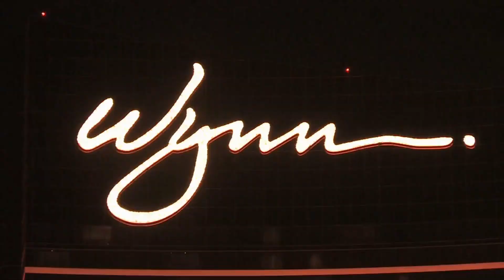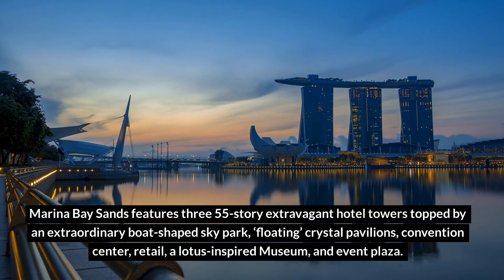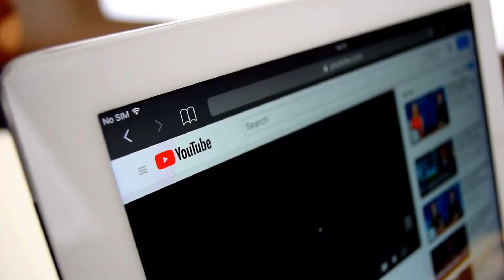Top 10 Luxury Buildings in The World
Top 10 Luxury Building in The World

We count down the top 10 luxury buildings in the world, from private residences to 5-star hotels. From New York to Dubai, these buildings spare no expense in terms ofluxury and opulence. If you're looking for a little bit of inspiration for your next vacation – or just want to see some really incredible architecture – then this is the video for you

🡇 ABOUT YOUR CHANNEL 🡇

Hello & A warm welcome to "Jungle Tube" YouTube Channel!